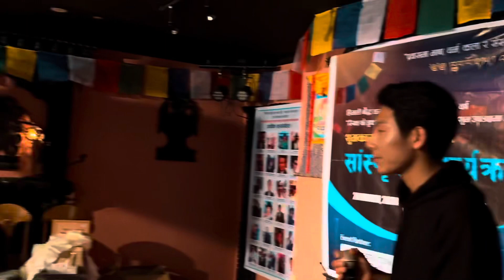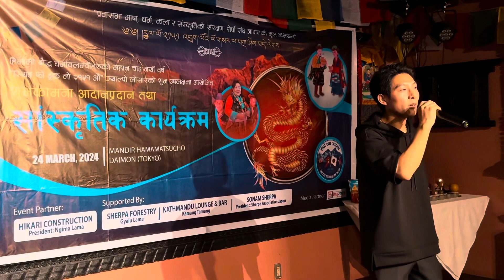Helmbuko Bazarma Ngima Sherpa ||Sherpa Association Japan 🇯🇵